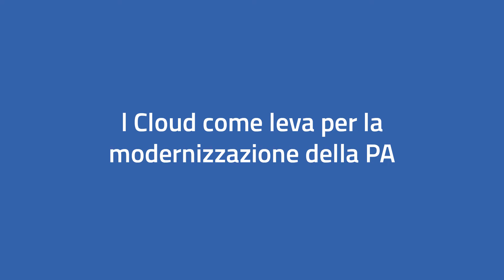Il Cloud come leva per la modernizzazione della PA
[st.03] A FORUM PA 2021, cinque appuntamenti organizzati in collaborazione con Noovle, TIM e Olivetti per raccontare percorsi, visioni e progetti di innovazione delle tre aziende e dei partner con cui stanno lavorando. In questo appuntamento incontriamo Carlo D’Asaro Biondo, CEO di Noovle